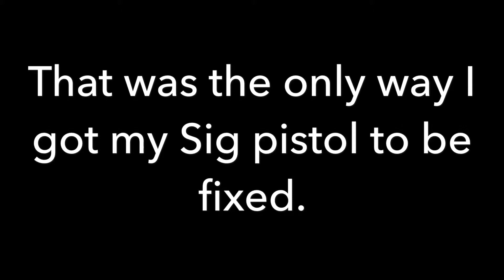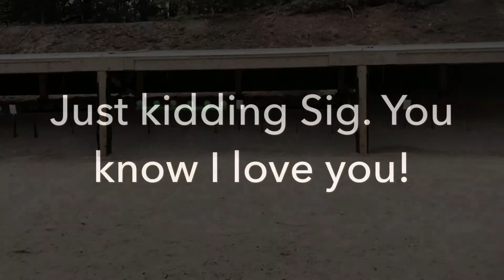Sig Sauer Quality control sucks!! # Sig P226 Legion. Save your money & buy a Hi-point!!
Make sure you check your weapon before taking ownership. Even a high reputable company like Sig, let product slip by Quality control.